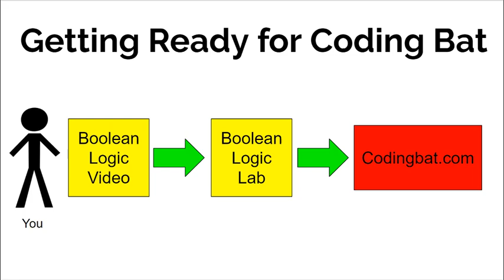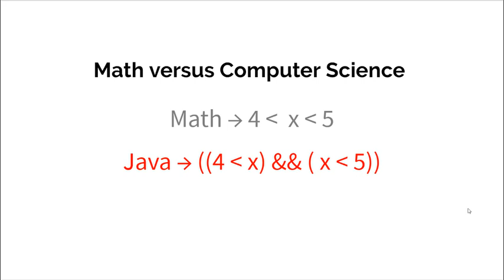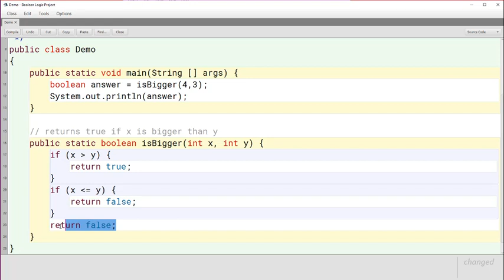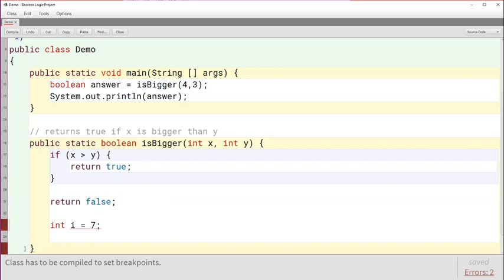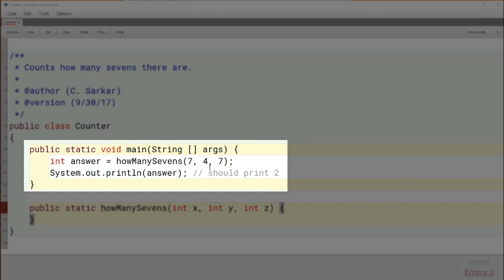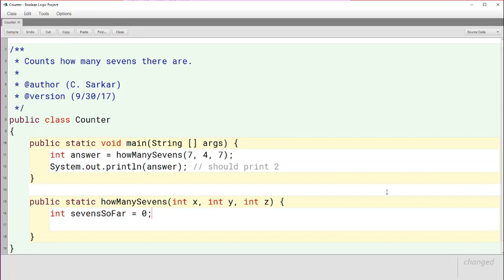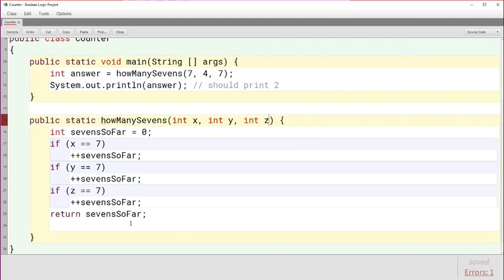AP-CSA: Hints for Coding Bat and Boolean Logic Lab